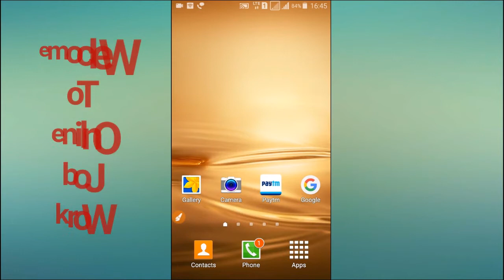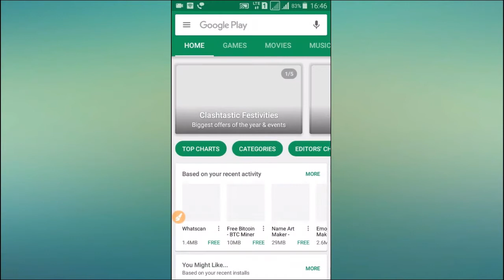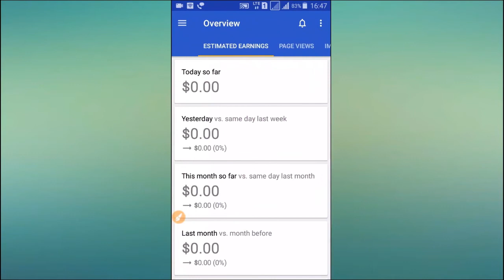All Adsense information 24×7 in your Mobile || Adsense Account check in Mobile || Adsense earnings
Hello Friends
Welcome to Online Job Work Channel
In this Video i will tell you how you can check your Adsense details in Your mobile.

धन्यवाद